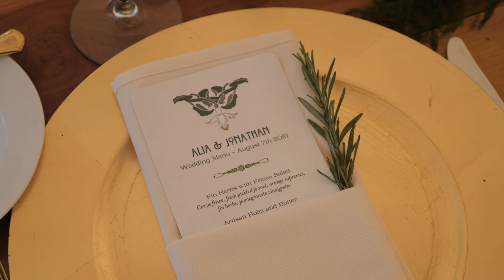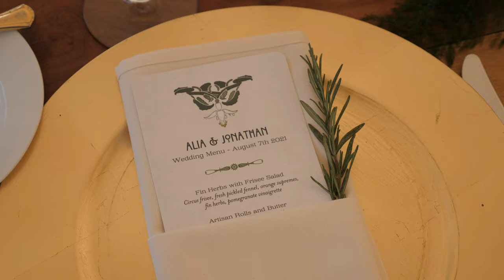Alia + Jonathan | Campaign Organizer For Bernie Sanders | Emotional Vows | 4k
Some of the best vows we've ever heard. Incredible passion and emotion throughout the day. Not only are these two wonderfully and beautifully in love, they're both highly intelligent! Having both worked closely with Bernie Sanders on his campaign trail is just one of the incredible things this couple has couple has accomplished during their work careers.

Watch this wedding film and listen to these amazing vows.